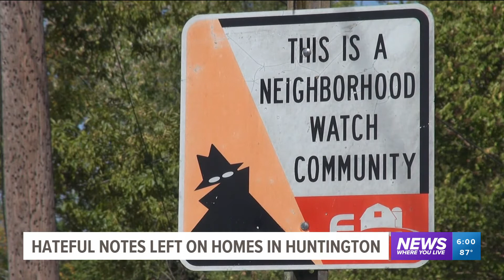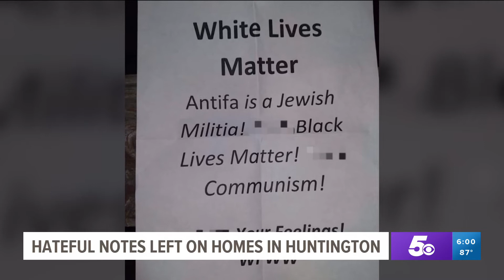Huntington residents fearful after profanity-filled fliers appear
Sebastian Co. Sheriff's Office found three fliers containing profanities in a Huntington neighborhood causing residents to be concerned for their safety.